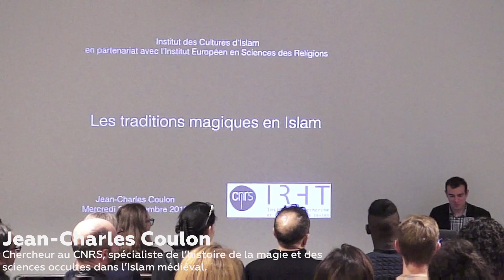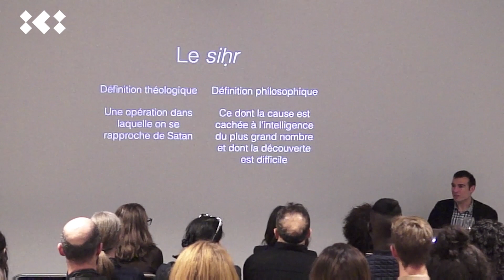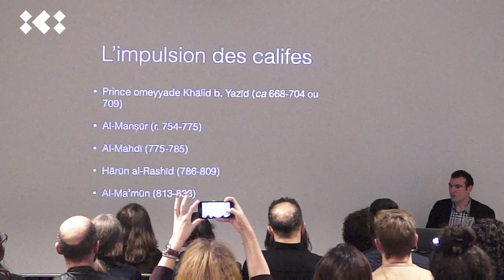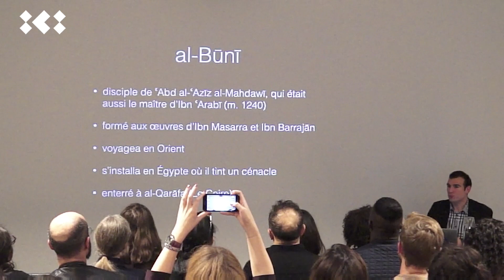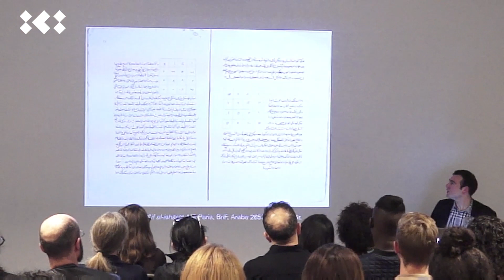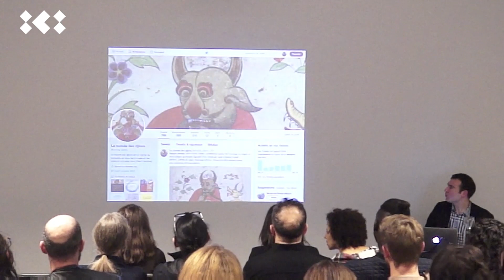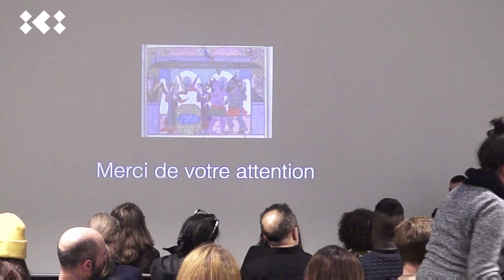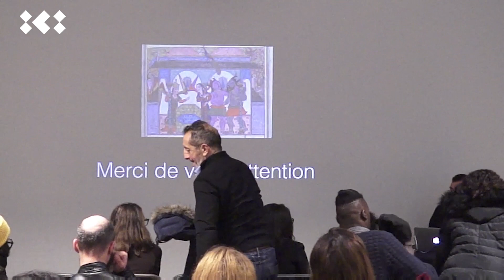Les traditions magiques en Islam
Conférence organisée dans le cadre de l'exposition "L'œil et la nuit".
20 novembre 2019
L’islam est apparu dans un monde peuplé de divinités et de djinns, auxquels les devins, poètes et guérisseurs avaient recours pour infléchir le destin des hommes. À partir du VIIIe siècle, une forme de magie savante, inspirée des héritages mésopotamiens, grecs, et indiens suscite l’engouement des califes et des élites. Cinq siècles plus tard, une autre voie, « la science des lettres et des carrés magiques », trouve un maître en la figure du soufi maghrébin, al-Buni, auquel a été attribué un immense corpus promis à une importante postérité.

Jean-Charles Coulon est chercheur au CNRS, spécialiste de l’histoire de la magie et des sciences occultes dans l’Islam médiéval.

en partenariat avec l'IESR